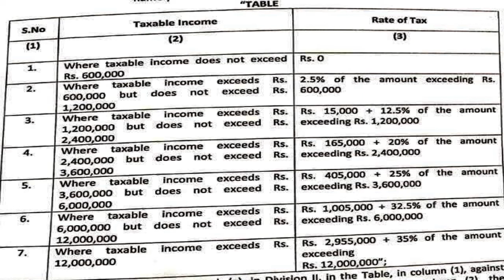New Tax Rate || Revised Taxable Income Range || Tax Rates 2022 || Complete Detail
New revised tax rates 2022 have been introduced by the government. In this video you will find complete detail regarding taxable amount and new tax rates.